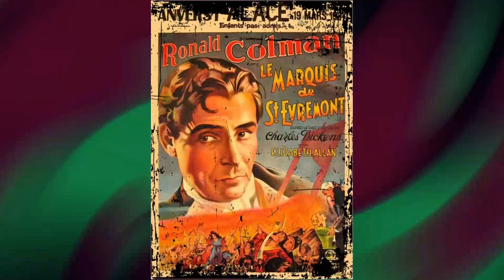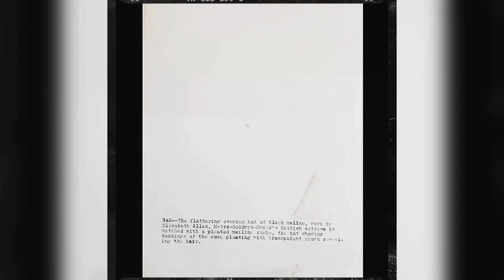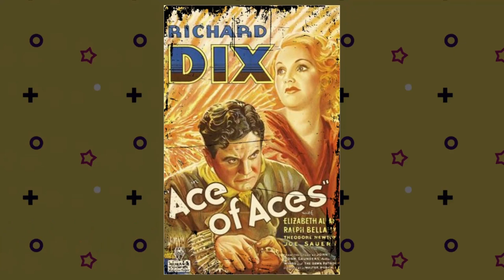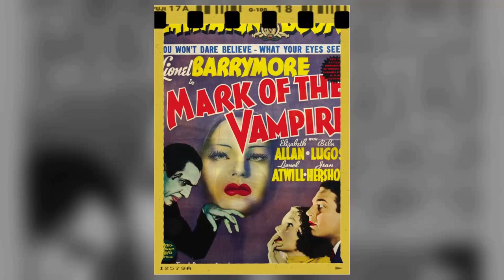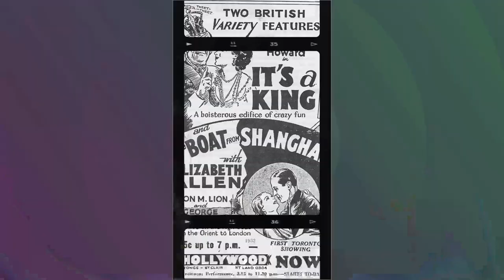She Left a Void 34 Years Ago, Now That Void Filled With Startling Revelations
Prepare to be mesmerized by the magnetic charm and remarkable talent of Elizabeth Allan, an iconic figure in Classic Hollywood. 🌟

In this cinematic odyssey, we'll explore Elizabeth Allan's illustrious career, from their early breakthroughs to their everlasting impact on the entertainment industry. 🎥

As we journey through time, we'll celebrate the indelible characters and unforgettable moments that define Elizabeth Allan's legacy.

🎬 Lights, camera, and let's step into the magic of Classic Hollywood with Elizabeth Allan as our guiding star! ✨🎭
Filmography:
The Very Merry Widow
Call Oxbridge 2000
The Haunted Strangler
Terror! Theatre
Aggie
The Chalet
The Adventures of Annabel
Born for Trouble
Channel Nine
The Brain Machine
Front Page Story
Twice Upon a Time
Folly to Be Wise
The Concert
No Highway in the Sky
If This Be Sin
Virtuoso
He Snoops to Conquer
The Great Mr. Handel
Went the Day Well?
Saloon Bar
The Girl Who Forgot
Inquest
It Might Be You
Dangerous Medicine
Slave Ship
The Soldier and the Lady
Camille
A Woman Rebels
A Tale of Two Cities
Mark of the Vampire
David Copperfield
Outcast Lady
Java Head
Men in White
The Mystery of Mr. X
Ace of Aces
The Solitaire Man
No Marriage Ties
The Lost Chord
Looking Forward
The Shadow
The Phantom Fiend
Insult
Down Our Street
Nine Till Six
The Chinese Puzzle
Reserved for Ladies
Many Waters
Michael and Mary
The Boat from Shanghai
Black Coffee
The Rosary
Rodney Steps In
Alibi
Call Oxbridge 2000
The Haunted Strangler
Terror! Theatre
Aggie
The Chalet
Born for Trouble
Channel Nine
The Brain Machine
Front Page Story
The Concert
Virtuoso
Saloon Bar
Inquest
Dangerous Medicine
Slave Ship
Camille
A Woman Rebels
David Copperfield
Outcast Lady
Java Head
Men in White
Ace of Aces
The Solitaire Man
No Marriage Ties
The Lost Chord
Looking Forward
The Shadow
The Phantom Fiend
Insult
Down Our Street
Nine Till Six
The Chinese Puzzle
Reserved for Ladies
Many Waters
Michael and Mary
Black Coffee
The Rosary
Rodney Steps In
Alibi